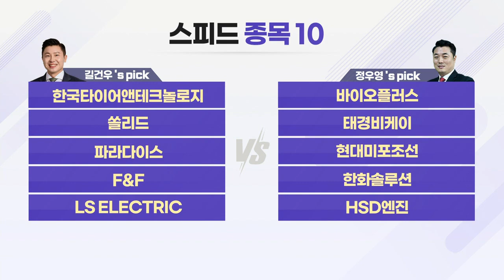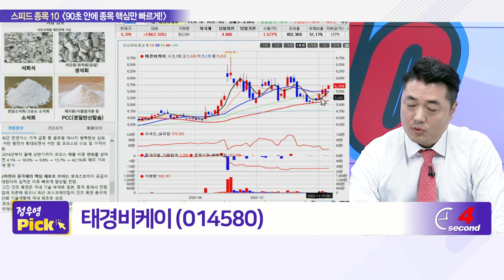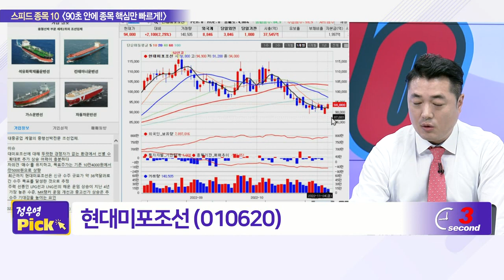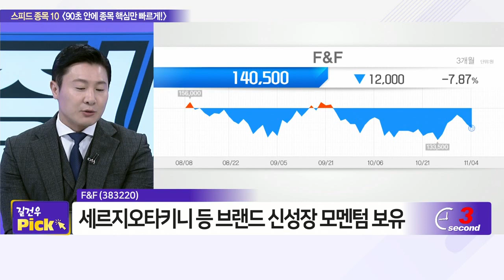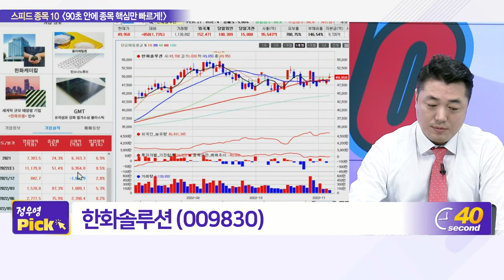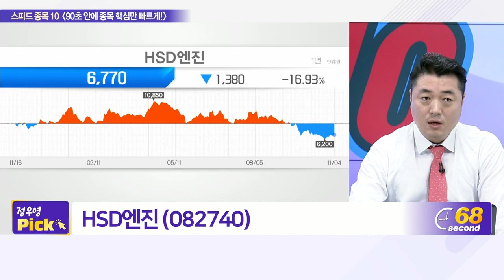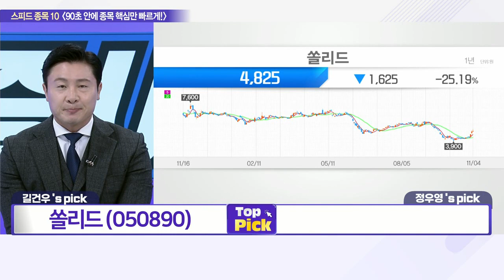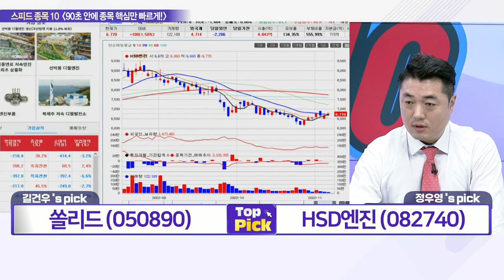한국타이어앤테크놀로지, 바이오플러스, 쏠리드, 태경비케이, 파라다이스, 현대미포조선, F&F, 한화솔루션, LS ELECTRIC, HSD엔진_스피드 종목 10 (20221104)